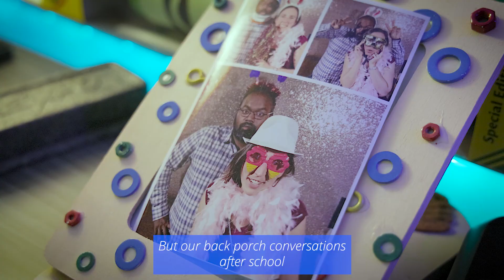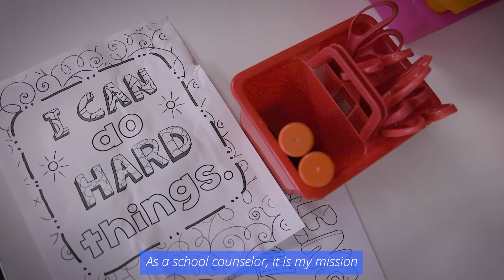We Believe: Ravi and Karen Jaskar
“We want to see a world where every student has the opportunity to be who and what they want to be.  We work to make this a reality by getting to know every student in our schools and helping them find their path in life.”